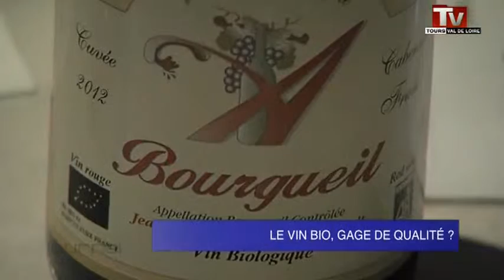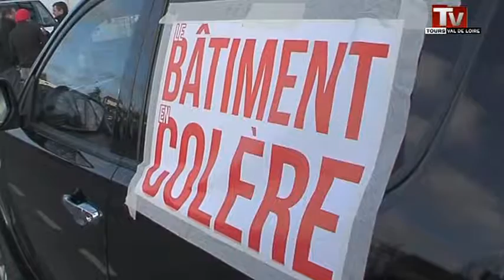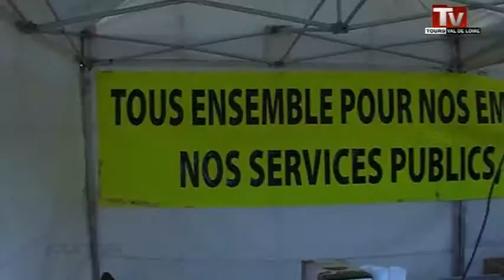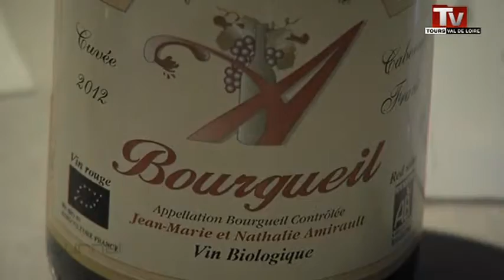TV Tours - Le JT du 26/11/2013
Sites webs/blogs, copiez cette vidéo avec le bouton "Intégrer" !